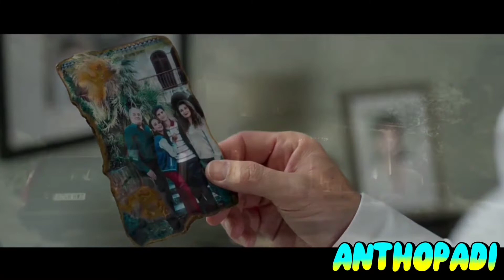Sin ti no puedo (2022) Trailer Español.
Estreno:

3 de junio del 2022 (ESPAÑA).